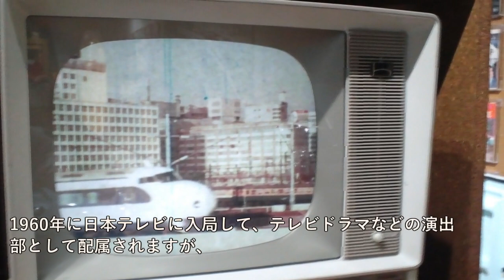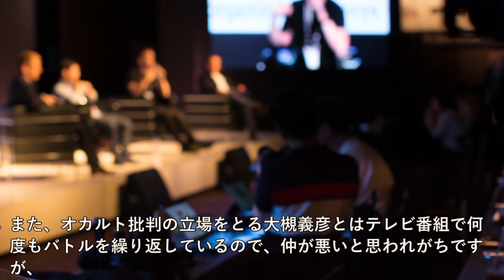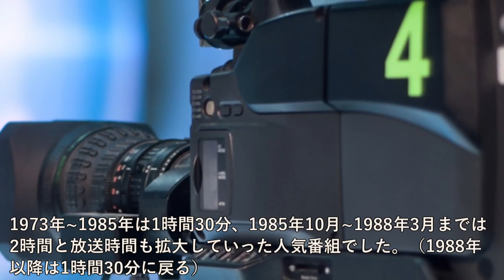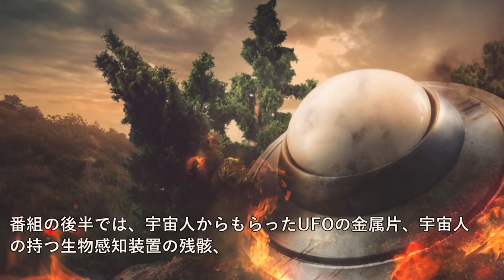矢追純一 について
～目次～
●矢追純一とは、どんな人？
●空を見上げて欲しいとの思いからUFO番組を企画！
●木曜スペシャルのUFO特番
●木曜スペシャル『プレアデス人コンタクト事件』を振り返る
●まとめ

【関連動画】
矢追純一さんに聞いてみました！もう本物のUFO特番は作らないんですか？

～画像～

Creative Commons(CC0)

～音源～